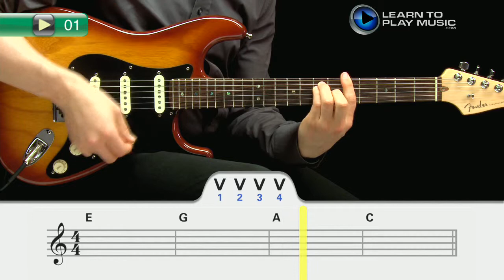Ex001 How to Play Guitar - Guitar Bar Chord Lessons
Teach yourself how to play guitar chords with Learn To Play Music’s easy rhythm guitar lessons for beginners.

LearnToPlayMusic.com's rhythm guitar lessons for beginners are used by students and guitar teachers worldwide to learn how to play guitar.